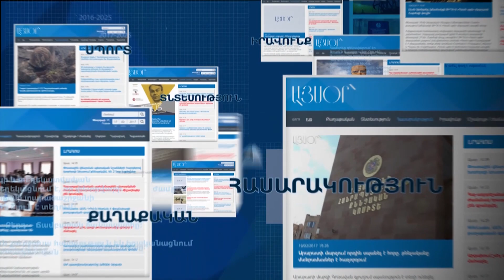Երևանի կրկեսն իր լուծումներով տարածաշրջանում միակն է լինելու